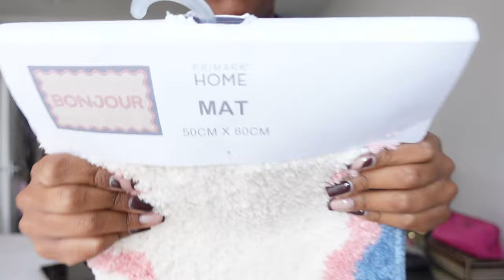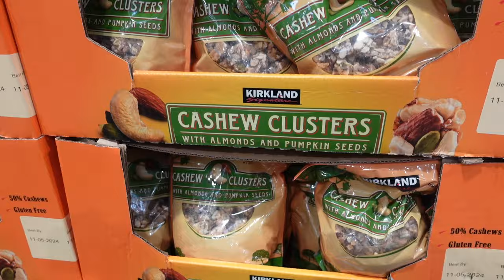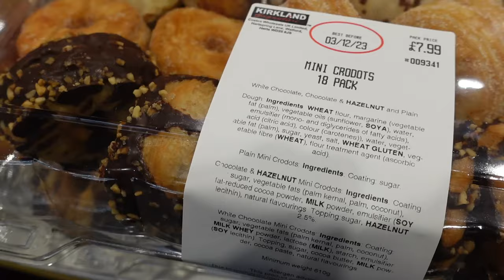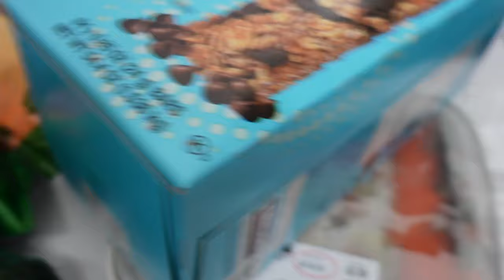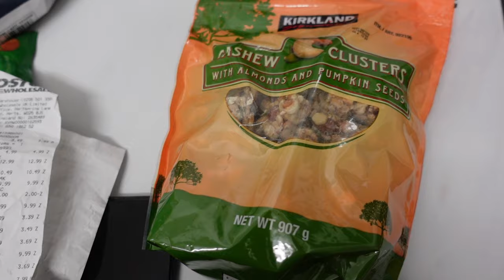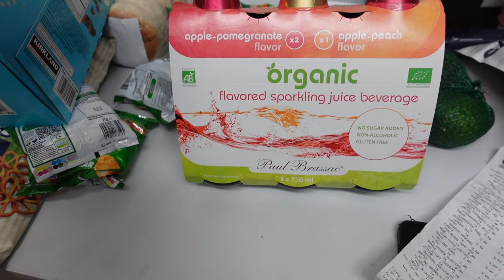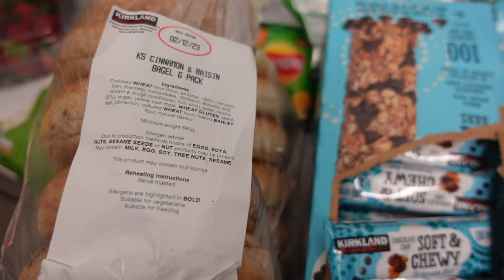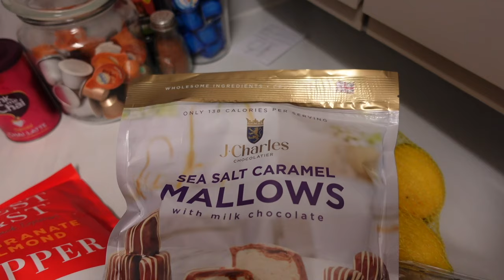PR UNBOXINGS | COME TO COSTCO WITH ME | COSTCO HAUL | VLOGMAS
I hope you enjoyed my PR UNBOXINGS | COME TO COSTCO WITH ME | COSTCO HAUL | VLOGMAS

Main Camera
Ring light
Soft boxes
Laptop I got the one with the least memory & purchased extra storage
Extra storage
Fairy Lights